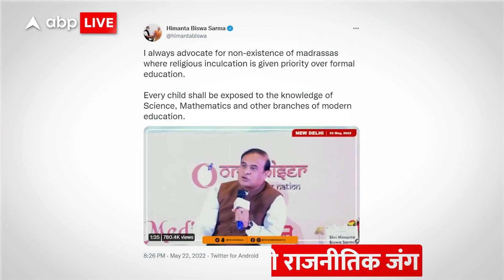देश में Madarsa को लेकर शुरू हुआ विवाद, Himanta Biswa Sarma और Owaisi आमने-सामने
मंदिर और मस्जिद के बीच देश में अब मदरसा पर विवाद मचा हुआ है. Assam के मुख्यमंत्री Himanta Biswa Sarma के एक  बयान पर Owaisi ने पलटवार किया है. इस वीडियो में हम पूरे मुद्दे को डिटेल से समझा रहे हैं.